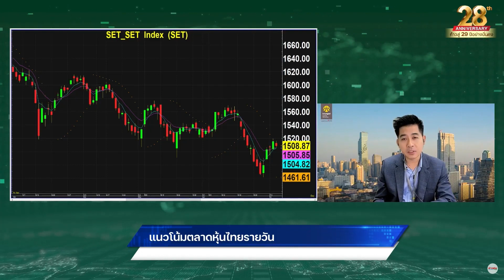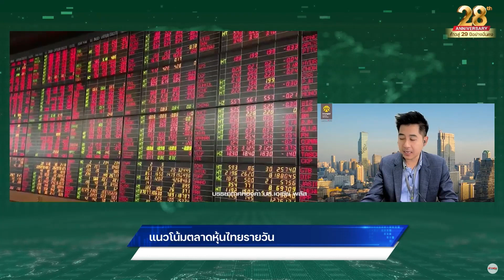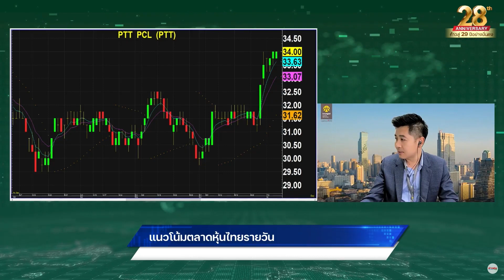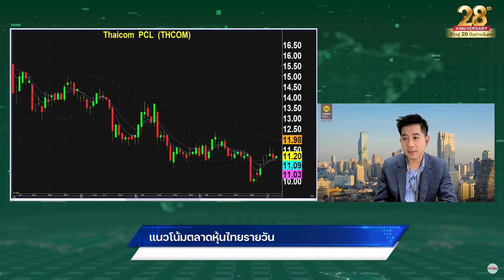“กรภัทร” แนะเล่นหุ้นใหญ่! PTT-GULF-THCOM โดดเด่น